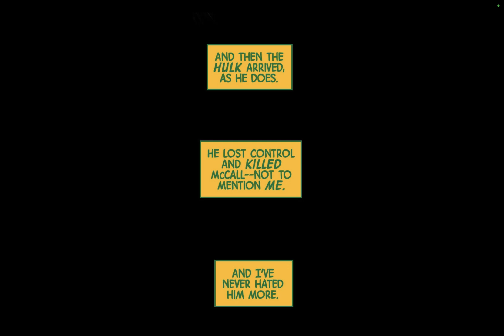Immortal Hulk #34 | Motion Audio Comic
The Thoughtful Man is here ? and his dreadful thoughts are vast and dark enough to swallow even the Devil. Samuel Sterns walked through the Green Door and gained knowledge. Follow him through the journey of his life ? from his rebirth to his final experiment. Follow the LEADER.

PUBLISHED
June 24, 2020
WRITER
Al Ewing
PENCILLER
Butch Guice